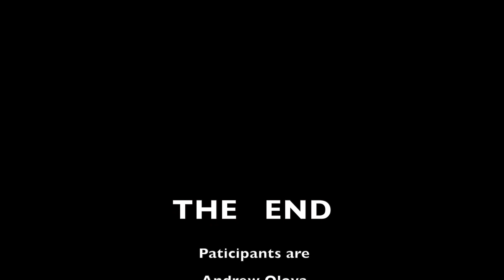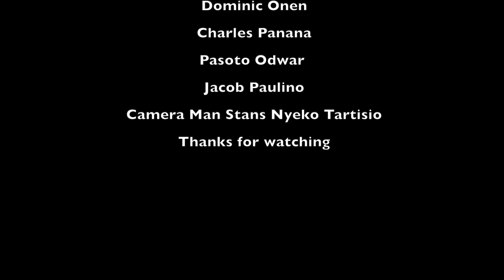Acholi Quarantine Entertainers